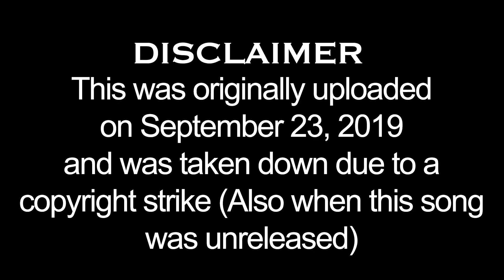Pop Smoke x Lil Tjay - War (8D Audio) Reupload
This was originally uploaded
 on September 23, 2019
 and was taken down due to a
 was unreleased)
USE HEADPHONES AND CLOSE YOUR EYES! 🎧 FOR BETTER EXPERIENCE
*If you don't see SoundCloud Link, that means they have taken it down*
Made by @_jaybucks23
Drill in 8D Audio
Please Watch in HD (High Definition) for better quality and sound